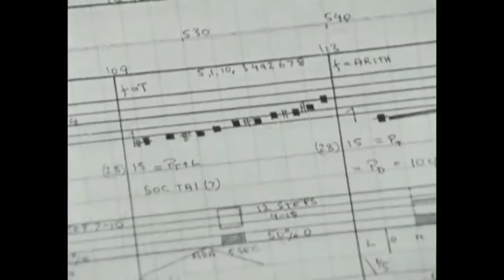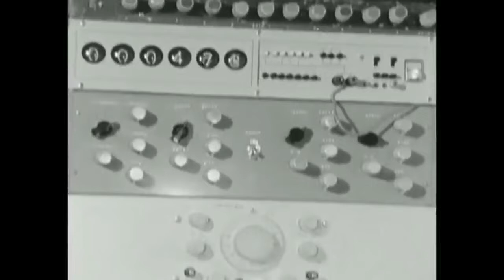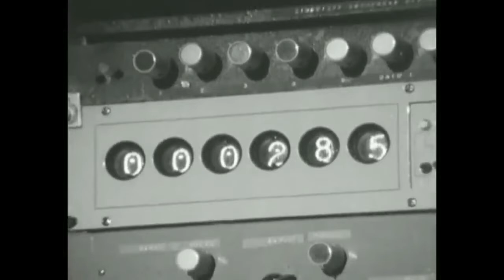Carf Darko - Gravitation [Music Video]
From the album: Pixel me Square (2014)
Original release date Feb 10, 2014